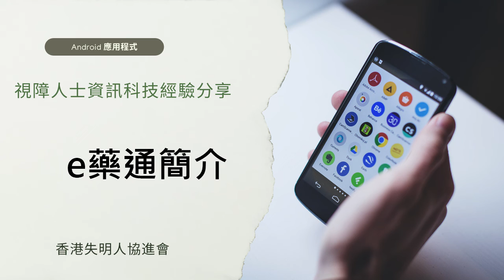e藥通簡介｜其他｜ Android應用程式｜視障人士資訊科技經驗分享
科技發展與生活息息相關，現今電腦軟件及智能手機應用程式不但加強了視障人士與社會的聯繫，更讓他們的日常生活更為便利。 香港失明人協進會上載不少與資訊科技相關的錄音，由我們的視障同事製作，希望能夠透過分享視障人士使用不同類型軟件及應用程式的經驗，幫助其他視障人士處理日常遇到的困難。
今集先收聽「e藥通簡介」。